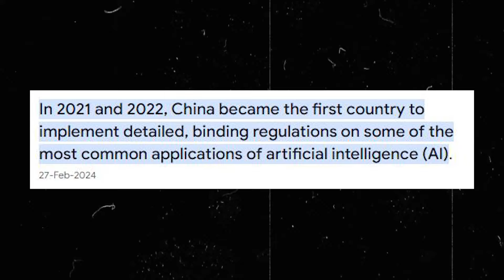AI Regulation and the Future of Work by Dr. Ricardo Baeza-Yates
Here are the main themes discussed in this episode of the Singularity Syndicate podcast featuring Dr. Ricardo Beza-Yates:

 1. Advancements in AI Models: Discussion about the capabilities and improvements in the newest ChatGPT 4.0 model, particularly in imitating human-like conversation and predictions.
 2. AI Ethics and Safety: Emphasis on responsible AI use, bias, and the importance of understanding the potential impacts of AI on society, including the dangers of misinformation.
 3. Regulation of AI: Examination of global AI regulations, like those in China and the EU, and their roles in managing risks associated with AI technologies.
 4. Humanization of AI: Discussion on the importance of not attributing human-like qualities to AI, such as understanding or emotions, as these models do not possess true cognition or consciousness.
 5. Impact of AI on Society: Concerns about AI potentially leading to laziness or mediocrity by taking over tasks that require human thought and creativity, and the implications of AI on human skills and abilities.
 6. AGI and Future Implications: Debate on the concept of Artificial General Intelligence (AGI), its potential dangers, and differing views on whether it could lead to human extinction or a utopian society.
 7. Role of AI in Creativity and Research: Potential for AI to aid in scientific exploration and creativity by handling repetitive tasks, allowing humans to focus on more innovative pursuits.
 8. Future Careers in the Age of AI: Advice on pursuing careers that maximize human potential and creativity rather than those easily replaceable by AI, emphasizing the importance of identifying and developing individual strengths.
 9. Societal Dependency on Technology: Concerns about the increasing reliance on technology and the loss of basic human skills, highlighting the need for resilience and alternative plans.